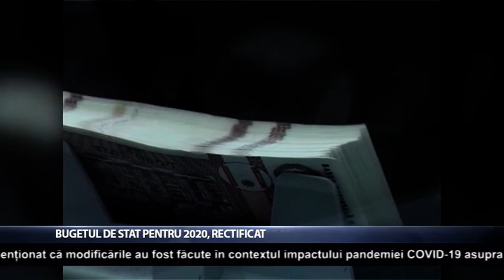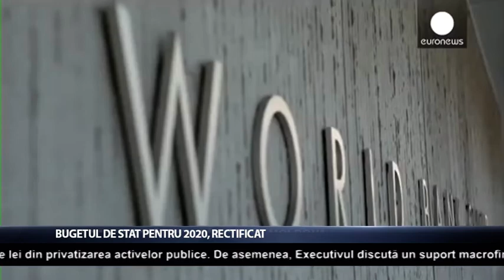Bugetul de stat pentru 2020, rectificat